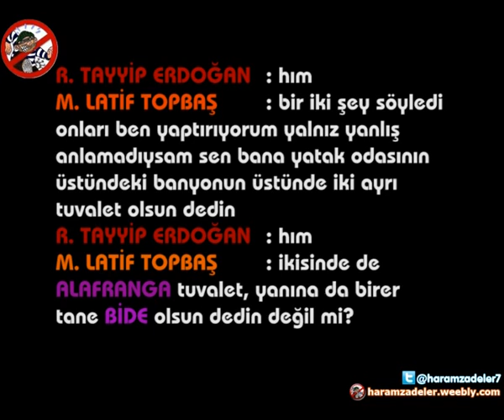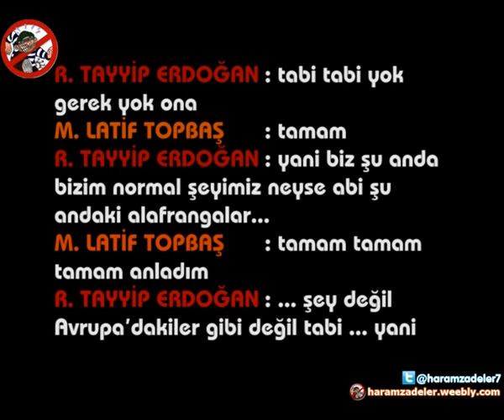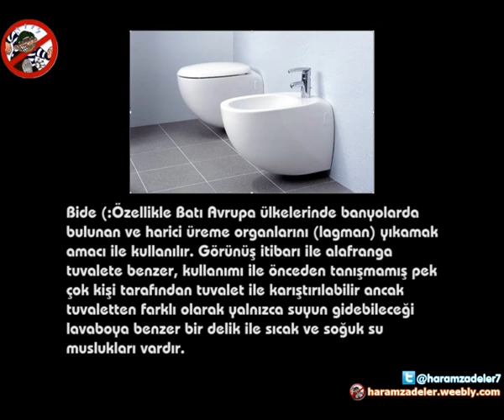Urla Villaları 7 Tayyip Erdoğan'ın Villa Tuvaletine Fışkiye